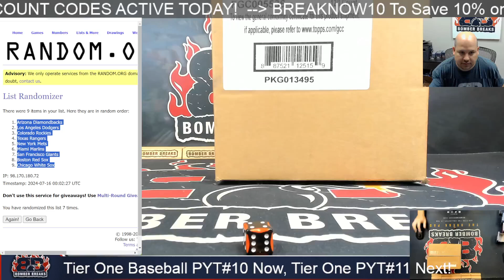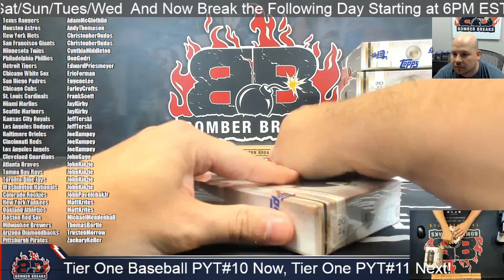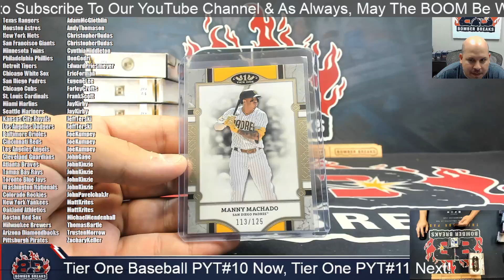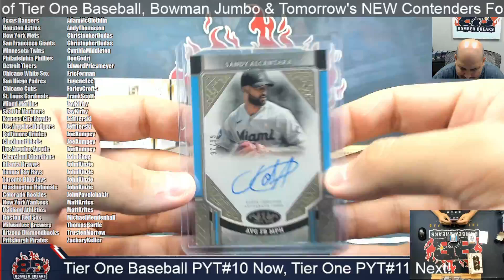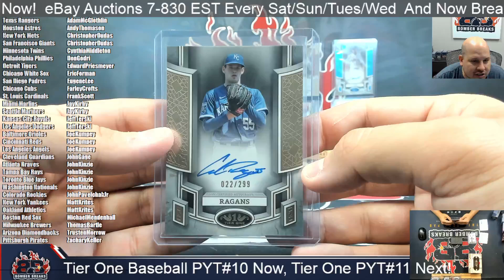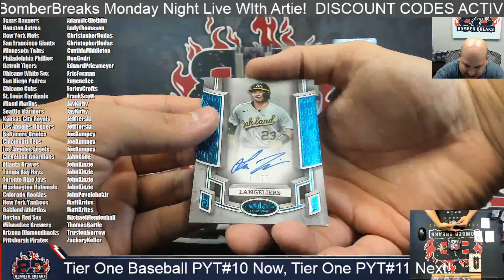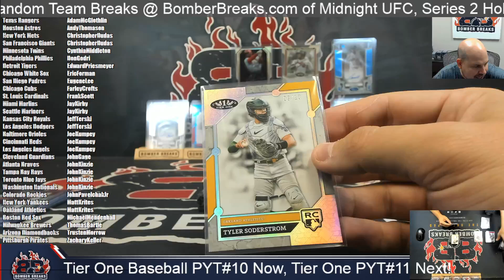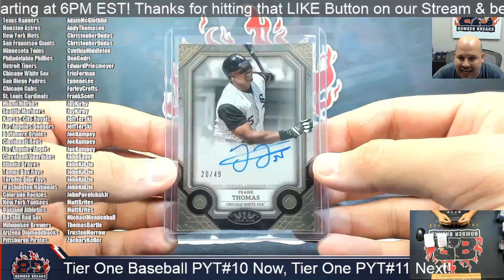2024 Topps Tier One Baseball Pick Your Team #10 6 Box Half Case Break 7 15 24